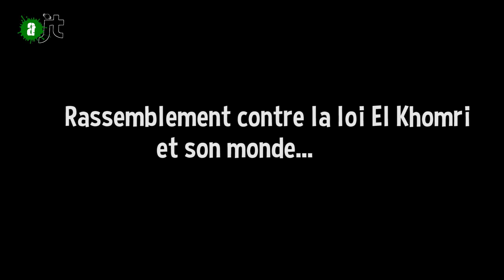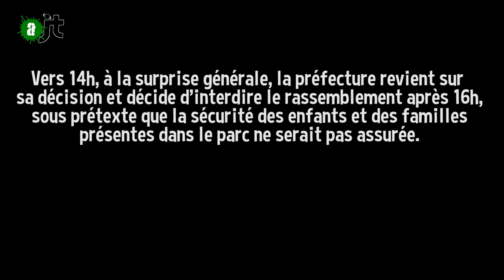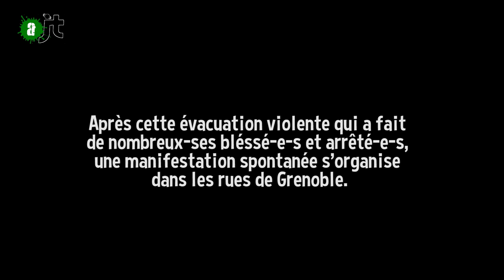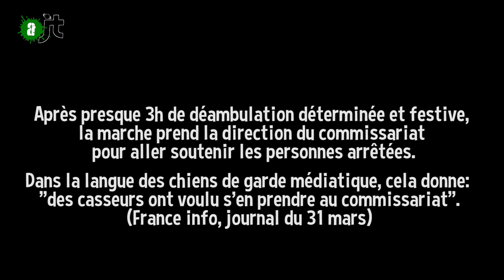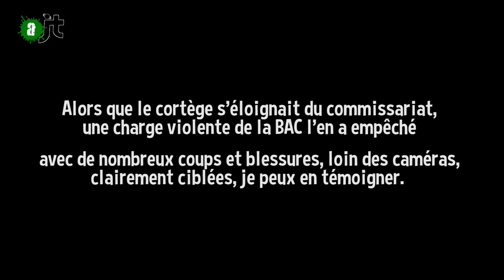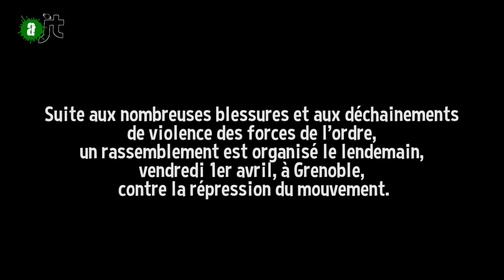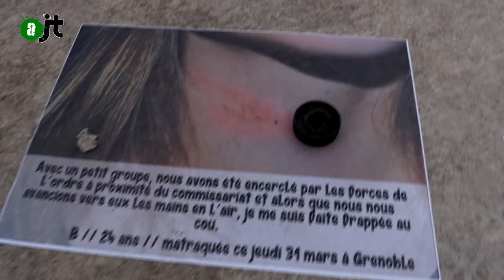Manifestation à Grenoble le 31mars - AlterJT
La Nuit Debout de Grenoble le 31 mars ou le début d'un mouvement social global.
ConvergenceDesLuttes : Étudiants, chômeurs, précaires, Loi Travail, Notre Dame des Landes, État d'urgence...
Et violences policières...